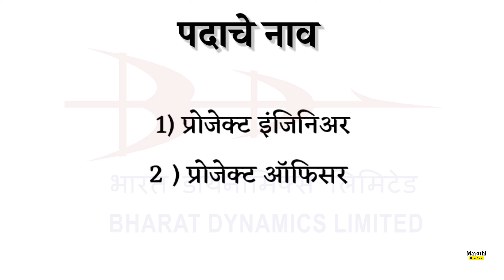भारत डायनेमिक्स लिमिटेड मध्ये 100 जागांसाठी भरती | government jobs in maharashtra 2023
Related :-
vacancy 2023
best government jobs for 10th passed students 2023
no exam government jobs 2023 10th pass
2023 government jobs 10th pass
2023 recruitment government
2023 jobs for freshers
recruitment 2023 for freshers
recruitment 2023
2023 government job in marathi
12th pass job in Marathi
10th pass govt job
10th pass govt job 2023

 • Still You – LiQWY...